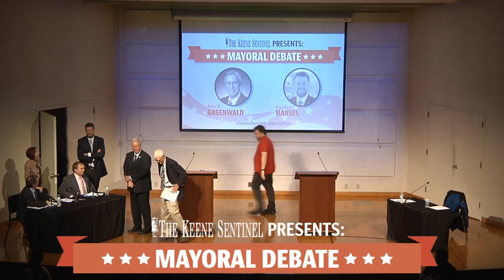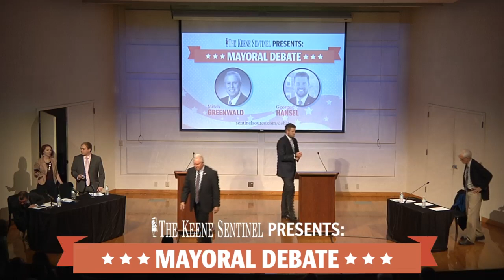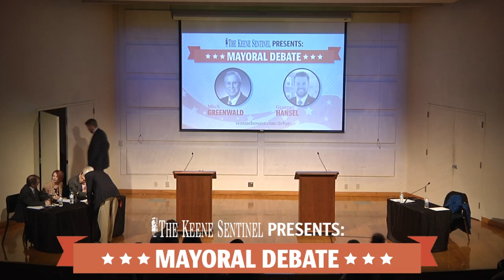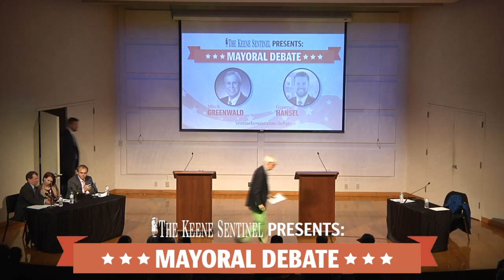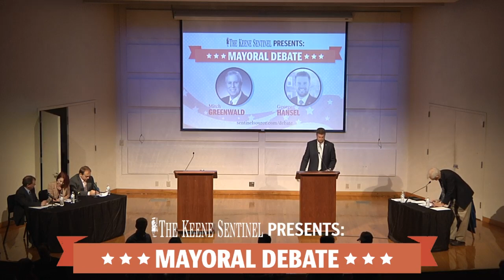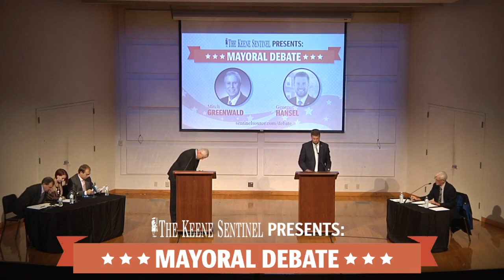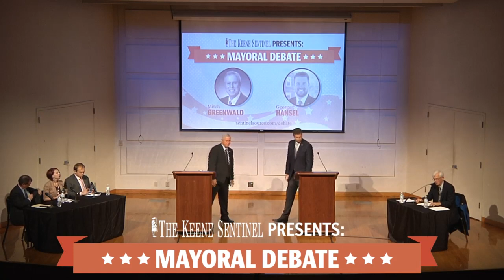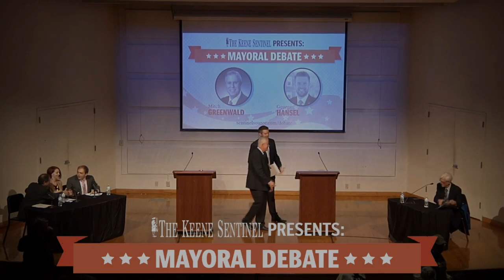Keene mayoral debate (livestream recording)